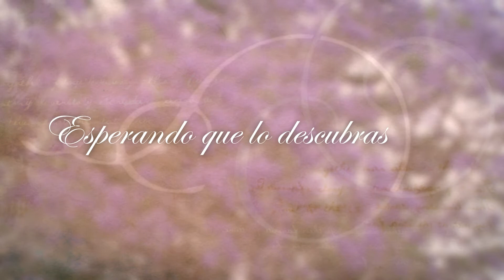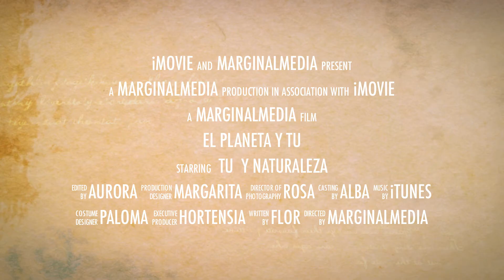La belleza del planeta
A veces pienso que vivo en el lugar mas hermoso del mundo